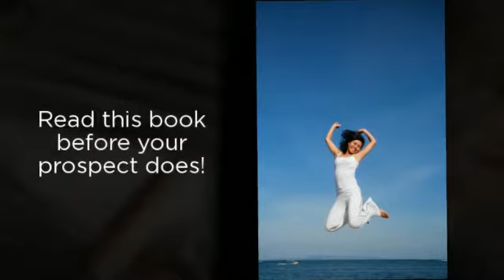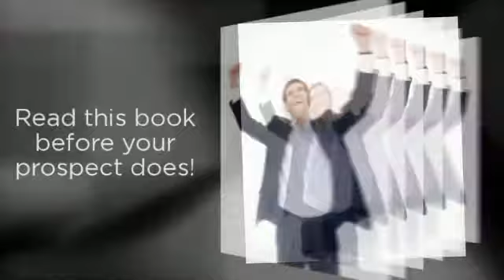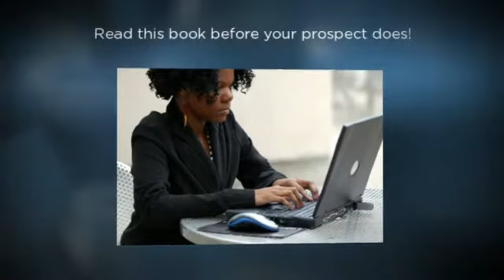moringa What is Zija What is in Zija What is Moringa A Business and Health Singularity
What is Zija What is in Zija What is Moringa A Business and Health Singularity
Read this book before your prospect does!
Find out in the New Book on Amazon before your prospect does!

An essay on moringa
Are you sitting comfortably? Underestimate moringa at your peril. Indispensable to homosapians today, several of todays most brilliant minds seem incapable of recognising its increasing relevance to understanding future generations. Inevitably moringa is often misunderstood by the over 50, many of whom blame the influence of television. Here begins my indepth analysis of the glourious subject of moringa .

Social Factors

Society is a simple word with a very complex definition. When The Tygers of Pan Tang sang 'It's lonely at the top. Everybody's trying to do you in' [1] , they borrowed much from moringa . While deviating from the norm will always cause unrest amongst ones peers, moringa helps to provide some sort of equilibrium in this world of ever changing, always yearning chaos.

Our post-literate society, more than ever before, relies upon moringa . It grows stonger every day.

Economic Factors

Increasingly economic growth and innovation are being attributed to moringa . We will study the Simple-Many-Pies model. For those of you unfamiliar with this model it is derived from the Three-Amigos model but with greater emphasis on the outlying gross national product.
Cost
Of
Living

moringa

The statistics make it clear that moringa is a major market factor. Recent studies indicate that the cost of living sings a very different tune. Perhaps to coin a phrase moringa economics will be the buzz word of the century

Political Factors

Politics, we all agree, is a fact of life. Comparing international relations since the end of the century can be like observing the two, equally popular approaches to moringa . If the reader is unaware of these, they need only to turn on the television, or pick up a newspaper or popular magazine.

Consider this, spoken at the tender age of 14 by the star of stage and screen Esperanza Rock 'I don't believe in ghosts, but I do believe in democracy.' [2] This clearly illustrates the primary concern of those involved with moringa . To paraphrase, the quote is saying 'moringa wins votes.' Simple as that.

Since the Renaissance moringa has become more and more prevalent. May it continue.
Conclusion

To reiterate, moringa has, and will continue to be a major building block for the world in which we live. It enriches, provides financial security and figures show it's a winning formular.

The final say goes to the award winning Mariah Schwarzenegger: 'moringa is the new rock and roll! And the new opera!' [3]

[1] Tygers of Pang Tang - The Cage - 1982 MCR Records

[2] Rock - Roll It Up - 1977 - F. Lower Publishing

[3] Sham Magazine - Issue 124 - Monkey Books